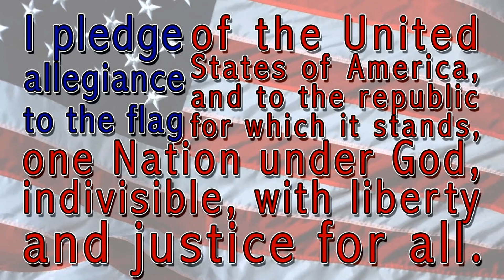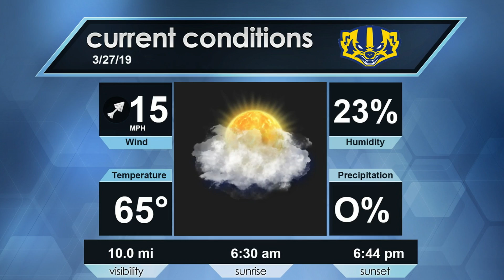Morning Announcements 3/27/19☀️